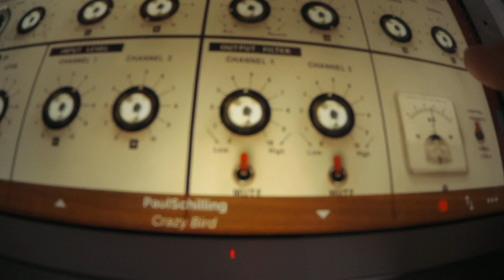iVCS3: Crazy Bird and Pissed-off Cat patches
Two of my factory presets for the iVCS3, fantastic Putney / VCS3 emulation.